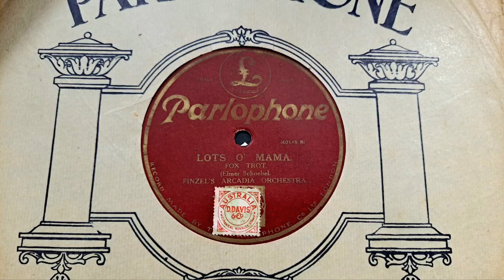Lots 'O' Mama. Finzel's Arcadia Orchestra. Parlophone 78rpm Phonograph Gramophone Record from 1924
Technics SL-23 Vintage Turntable, the 45rpm circuit modified to spin at 78rpm. Here with a 1950s Ronnette Crystal Cartridge fitted. Sansui 881 Receiver, pair of Sansui S-915 Speakers, and an old pair of Bose speakers.